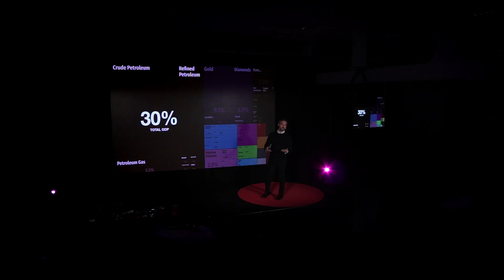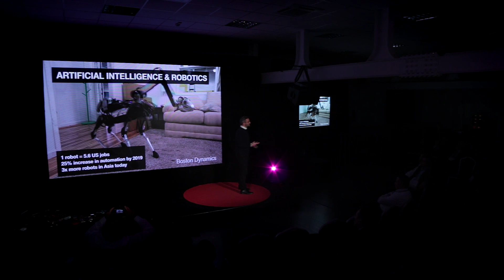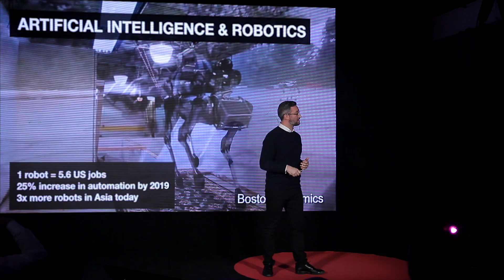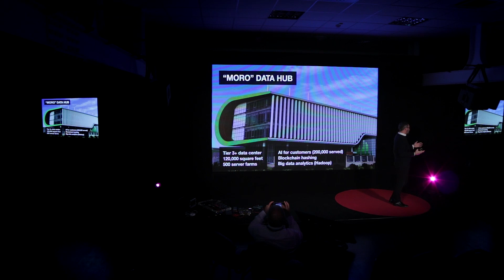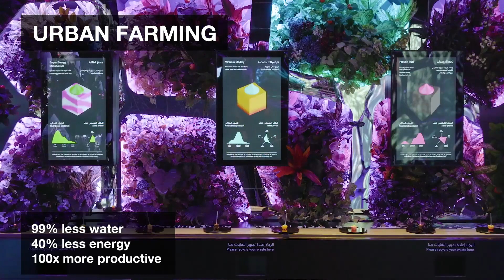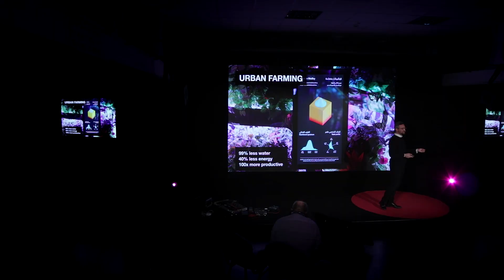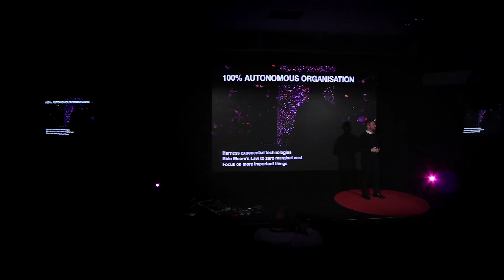Dubai, The Most Sustainable City - Dr Noah Raford - Flux Symposium 2017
The basic provision of utilities like water and electricity were solved in the 19th century. How could a 21st century utility provider step up to a new role and become a key player regarding the challenges we are facing today, including automation, climate change and social - political transition? How can we harness 21st century technologies to proactively reimagine the role of utility in our society? Dr Noah Raford, Chief Operating Officer and Futurist in Chief of the Dubai Future Foundation explains how government organisations and its partners in Dubai have taken and turned the pressures of change to their benefit.